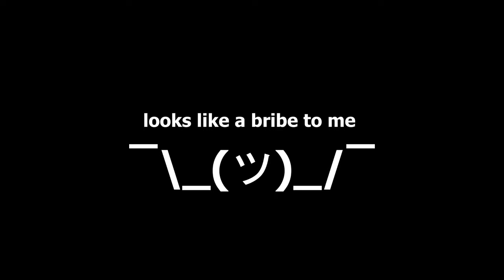20 BRANDS VS THEWICKERTWINZ